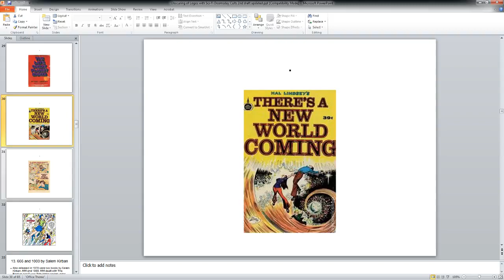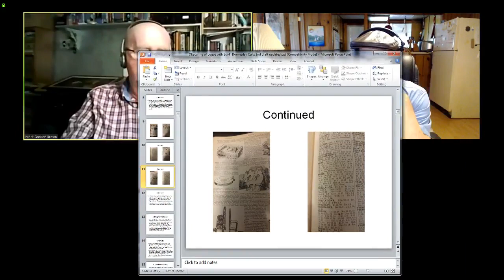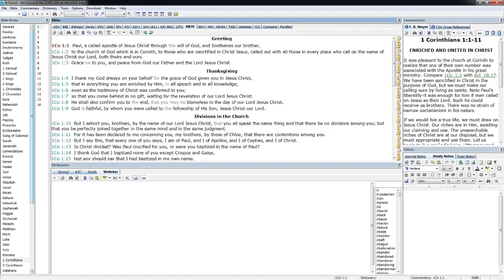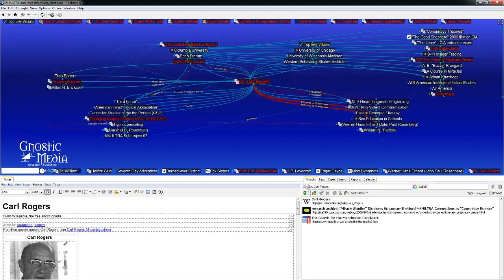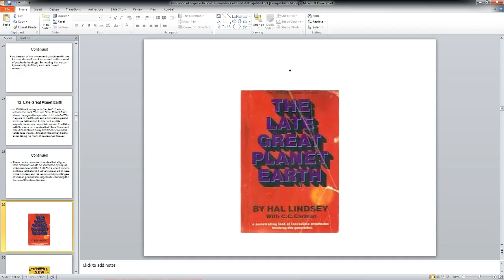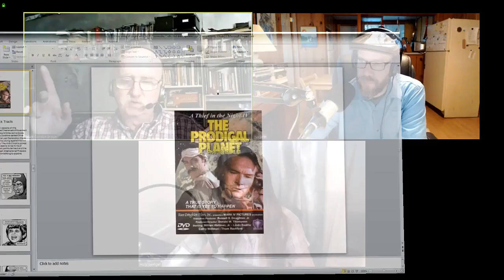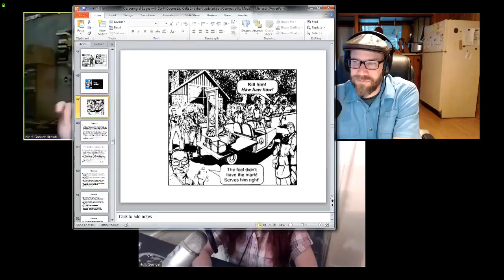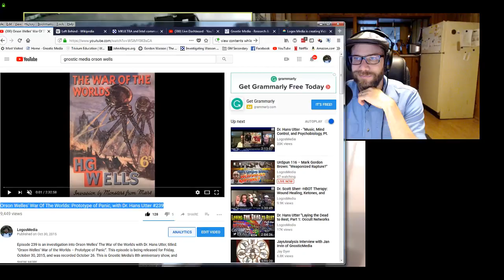UnSpun 116 – Mark Gordon Brown: “Weaponized Rapture?”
Live on Tuesdays at 5pm (TONIGHT) Pacific time – UnSpun #116: Mark Gordon Brown joins us to discuss his research into pseudo-Christianity, and weaponized rapture. Have the teachings of the Gospels been spun away from Logos into false forms of Christianity?

Mark Gordon Brown was born in Flint Michigan in 1961. Mark's parents were devote Christians and his father had a love of philosophy especially The Stoics. Because of this Mark has been a lifelong autodidact in the areas of religion and philosophy, as well as music and art. Mark opted to drop out of art school in the early 1980s to be there for his ailing parents. His father passed in 1990. After his mother's passing in 2003 Mark then immigrated to Canada to be with the love of his life. The couple live on an acreage in central Alberta.